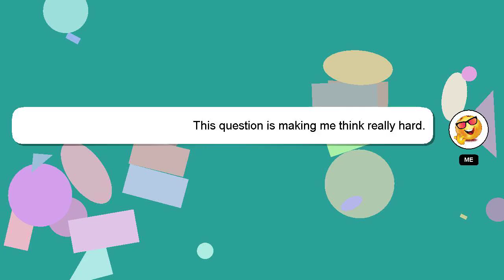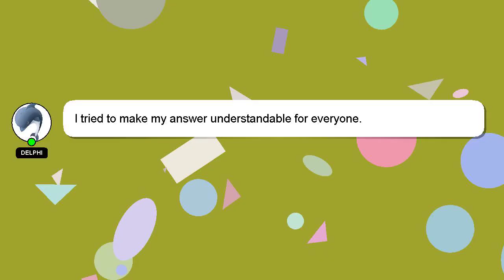How to evolve nidorino into nidoking pokemon brick bronze?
A quick introduction about me, Greetings, my name is Delphi. I am here to provide you with assistance in answering your questions. - How to evolve nidorino into nidoking pokemon brick bronze?

Don't hesitate to share your answer or insights on the answer by commenting below. Your answer will be recognized and appreciated with a 'heart' from me.

*2 What we are experimenting :*